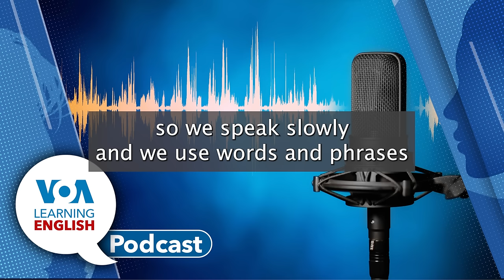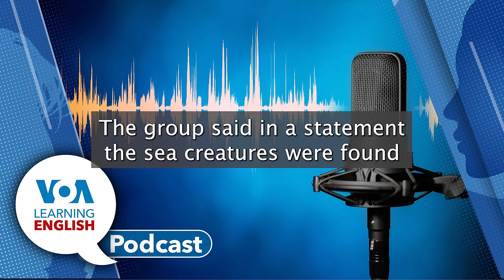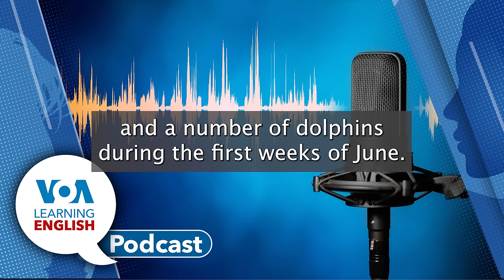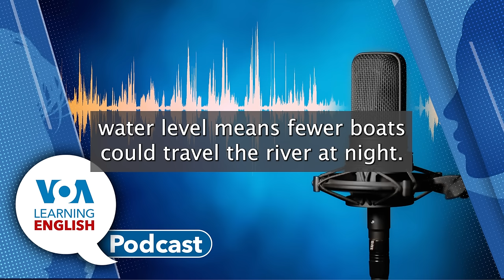Sick Sea Lions, Amazon Drought, South Dakota High tech University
Bryan Lynn and Caty Weaver are the hosts of the VOA Learning English podcast for Wednesday, August 7, 2024.

0:53 Bryan starts the program with a report on sea lions off the coast of California with signs of algae poisoning. The poison is produced by microscopic algae eaten by shellfish or small fish. Those shellfish or fish are often eaten by sea lions, dolphins or birds. The algae can also sicken humans. And the Santa Barbara-based Channel Islands Marine & Wildlife Institute said it had rescued at least 23 animals.

4:25 Andrew Smith then takes us to the Amazon Basin which is facing one of the most severe droughts in recent years. As the dry season begins in August, many of its rivers are already at very low levels. And countries, like Bolivia, Peru and Brazil, are preparing to deal with increasing forest fires, water shortages and higher food prices.

10:37 For Education, Caty and Mario Ritter, Jr. have a report on how a small, rural college became one of the top high-tech universities in the U.S. Dakota State University did it by putting technology at the center of all of its study programs. The jump into technology started with a bachelor’s degree in computer science using teaching materials from IBM. The school then added software development, cyber security, and increased partnerships with local businesses. One of the graduates credited the school’s “commitment to innovation” as one of the reasons.

19:53 Andrew returns with Jill Robbins for Lesson of the Day based on Let’s Learn English. The special lesson centers on the not-so-boring highlight of the series. And Anna Matteo joins them to discuss the children’s series Let’s Learn English with Anna.

Caty and Bryan then sign off.